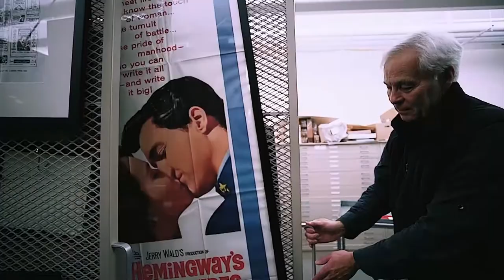Hemingway in Michigan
Join WCMU Public Media in partnership
with the Clarke Historical Library for...

In anticipation of the new Ken Burns and Lynn Novick documentary series HEMINGWAY premiering on April 5th at 8 p.m., this virtual event recorded on March 31st features the earliest chapters of Ernest Hemingway’s life — that took place in the heart of Northern Michigan! Discover artifacts that tell the tale of the author’s Up North years and beyond, thanks to the Clarke Historical Library alongside famed historian Michael Federspiel, via vignette videos and a live in-studio conversation hosted by WCMU’s Matthew Ozanich.

The program also features a conversation with HEMINGWAY Director Lynn Novick and producer Sarah Botstein. Viewers were given an opportunity to ask the filmmakers questions about the film and this incredible story of one of America’s most monumental figures.

WCMU.ORG/HEMINGWAY